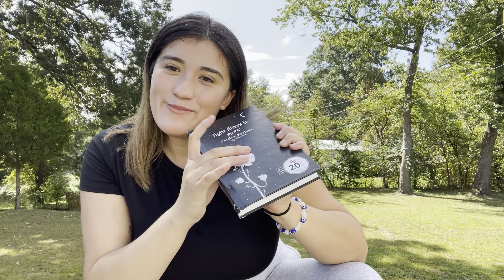Life in the south🦎LIFE UPDATE